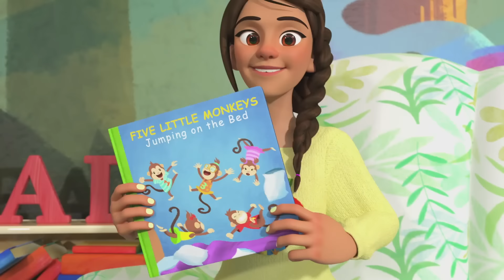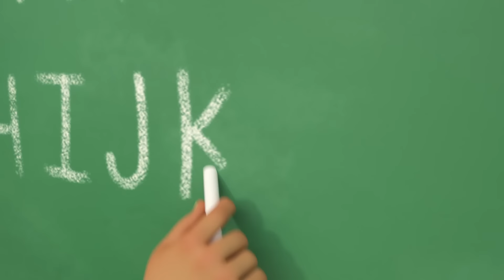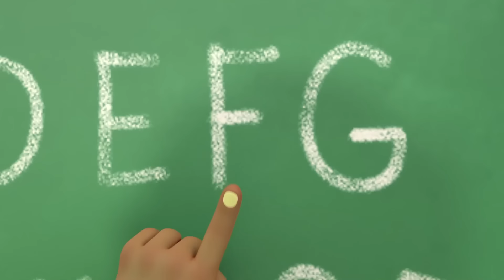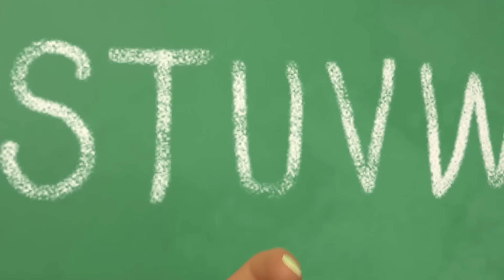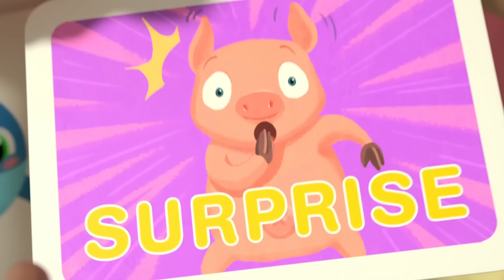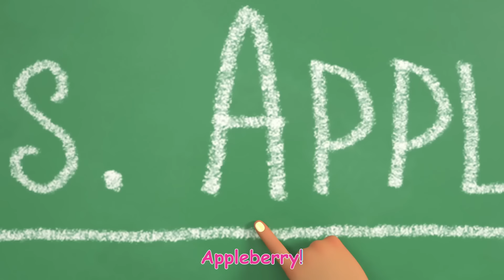Cinq petits singes 🙉 | CoComelon - L'Heure de Cody | Chansons pour bébés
00:00 Cinq petits singes
03:15 La soupe de lettres
06:14 Voici le bon roi Dagobert
09:01 La chanson quand tu es malade (2021)
11:25 Les roues de l’autobus
14:07 Petit lapin Fou Fou
16:52 Tête épaules genoux pieds
19:01 L'alphabet
22:31 Grimaces
25:22 Ma maitresse est la meilleure
28:24 Chez le docteur
30:59 Les assouplissements du matin
33:22 Cody va au travail
36:16 Les animaux de la plage
38:40 Plantons nos graines !
41:57 Accroche-toi
45:17 Cody déménage
47:58 Sur le terrain
50:56 Partage quand tu n'en as qu'un seul !
53:50 Chanson des véhicules de construction
57:34 Ma boîte à lunch